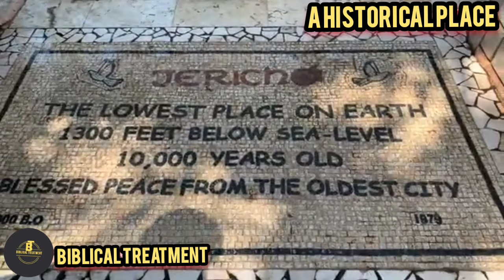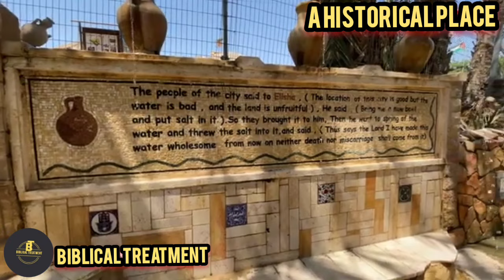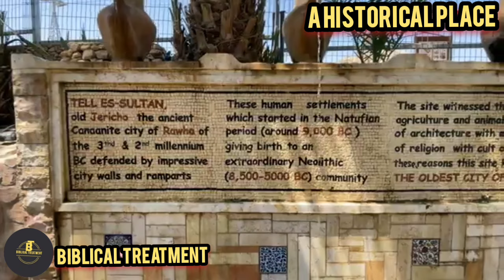Elisha Spring || Khuda Ka Chamatkar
YOUR QUERIES - In this video I have explained and shown the Elisha spring where Elisha did a great miracle.

Elisha Spring
Khuda Ka Chamatkar
Israel
israel iran latest news
Bible stories hindi
hindi bible story
bible stories in hindi
bible story hindi
Elisha spring
bible
bible study
superbook
elisha
prophet elisha
elisha bible story
elijah and elisha
the prophet elisha
elisha army
elisha bible
who was elisha
elisha curses
elisha mocked
elijah and elisha bible story
elisha miracles
elisha & the bears
the story of elisha
youths mock elisha
miracles of elisha
elisha and the bears
elisha youths bears
elisha took the cloak
elisha invisible army
elisha miracle of water
who was elisha in the bible